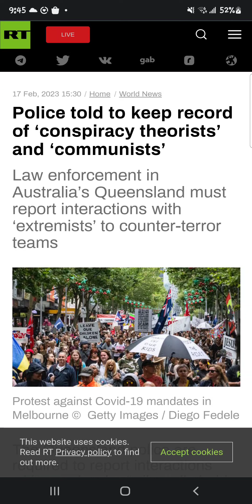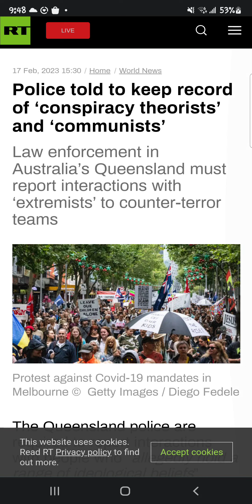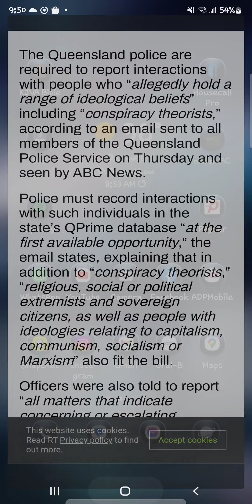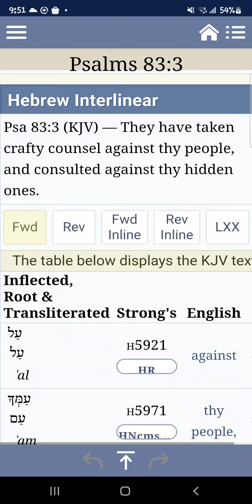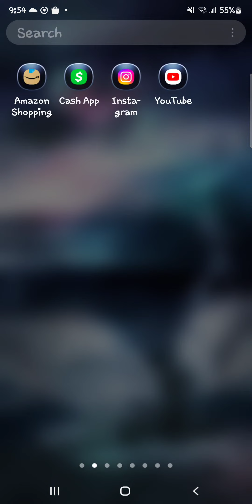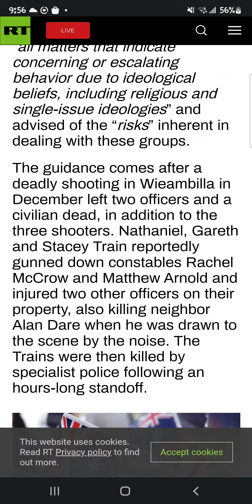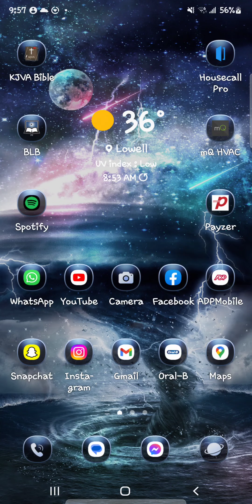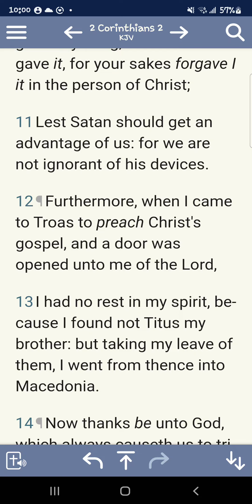satans attempts to silence the saints will be futile